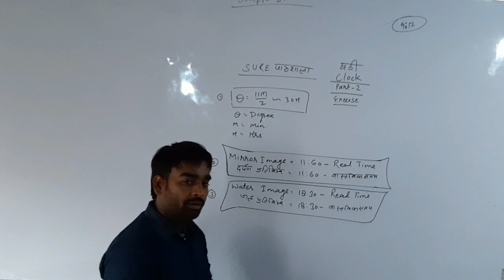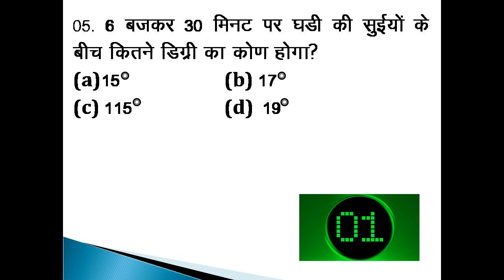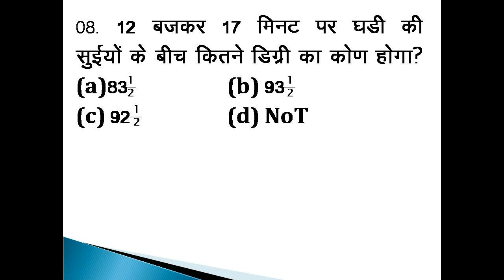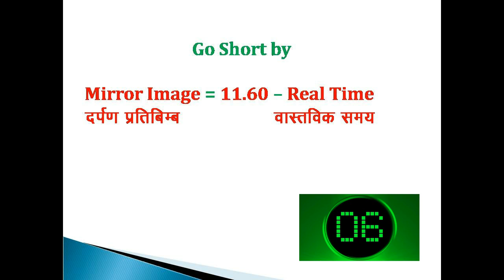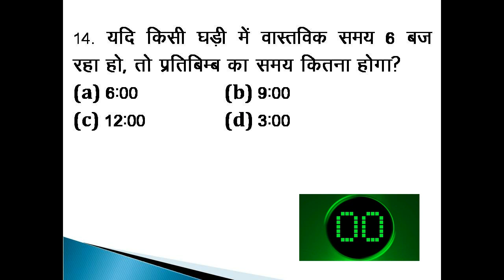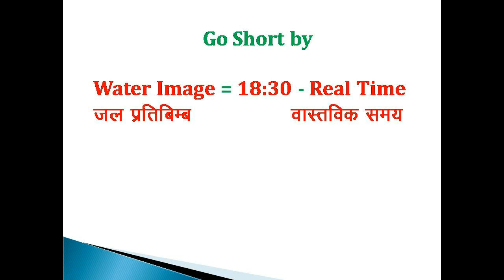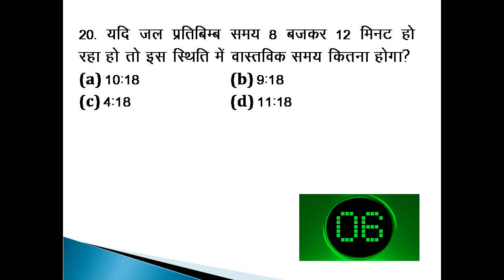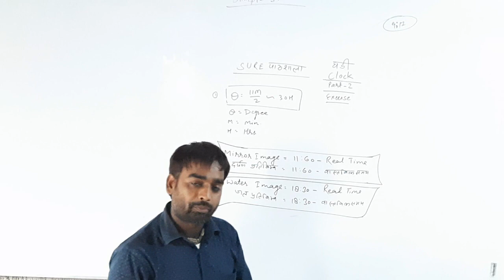Clock Exercise for SSC |NTPC |UPSSSC by Sachin Baghel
SURE पाठशाला अब आपके लिए विशेष प्रैक्टिस सेट की व्यवस्था भी करने जा रहा है जो आपको एसएससी एनटीपीसी UPSSSC आदि जैसी प्रतियोगी परीक्षाओं में रामबाण साबित होंगे । हमारी कोशिश रहेगी जो प्रैक्टिस सेट में ऐसे प्रश्नों का संकलन हो जो आगामी परीक्षाओं में आपको मिल पाए और आपका स्कोर काफी हद तक बढ़ सके।
  पिछली वीडियो में बैठने की व्यवस्था के कांसेप्ट पर चर्चा की गई थी और इस वीडियो में उसकी प्रैक्टिस एक्सरसाइज दी गई है जिससे कि प्रश्नों को आसानी से लगा सके।

    आंसर को आप कमेंट बॉक्स में अवश्य लिखें और कोई समस्या हो तो कमेंट करके जरूर अवगत कराएं ।
धन्यवाद।